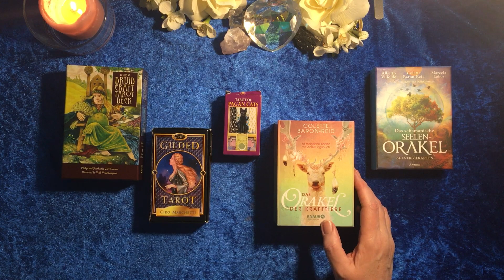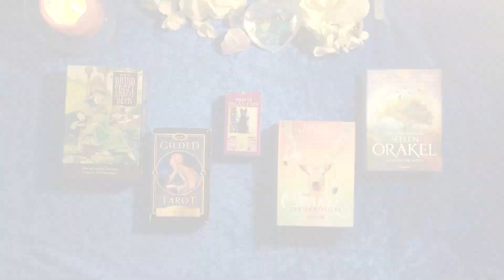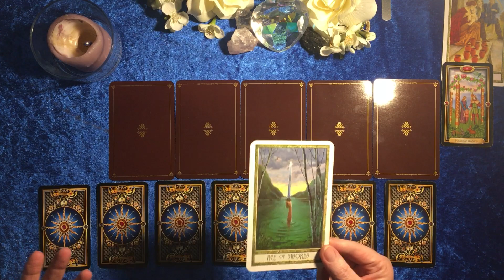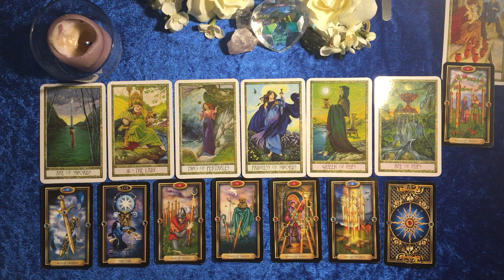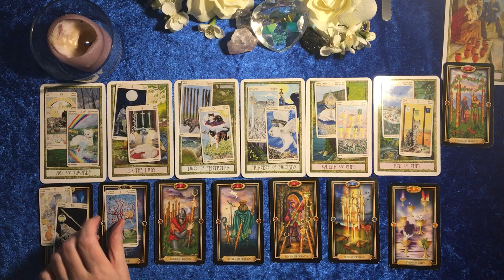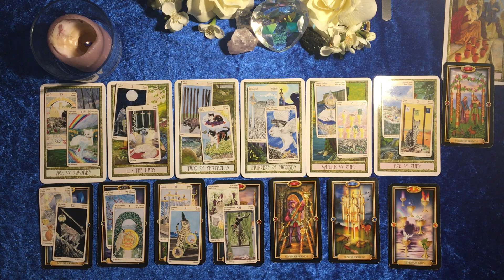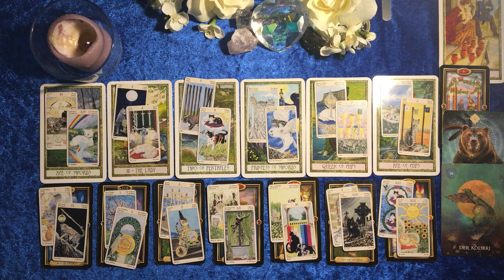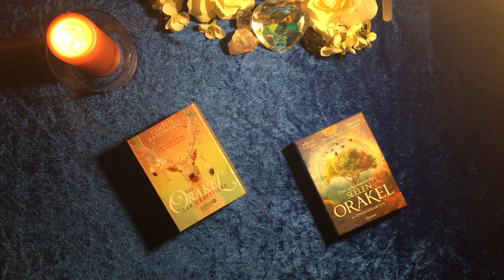Taroskop Jungfrau 22.-28.03.2021 Langsam machen!